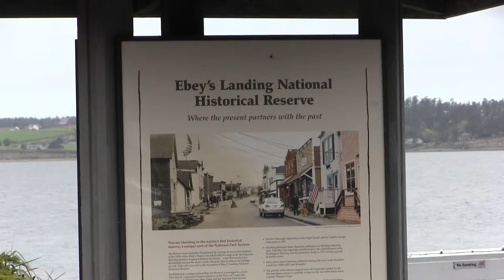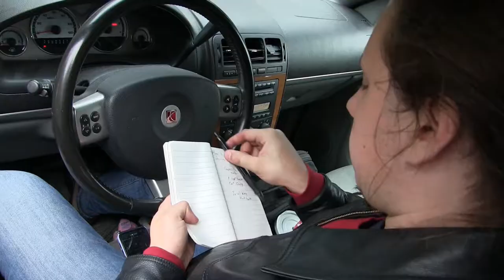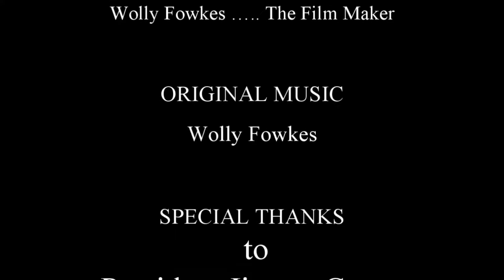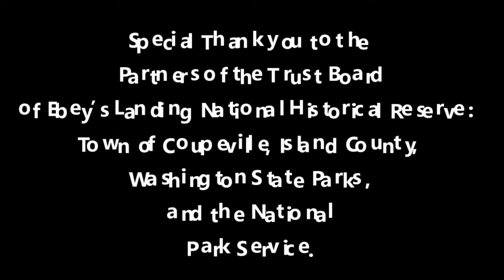2018 Ebey's Reserve FilmSlam: Team Island Movie Productions, "Graphic Language"